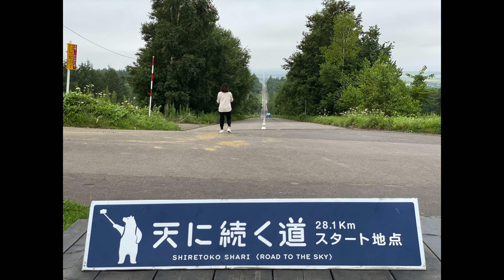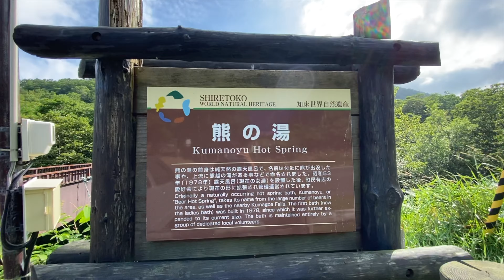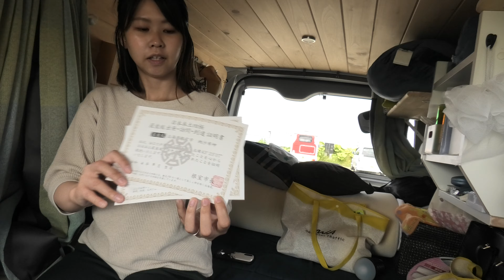【車中泊旅】稚内→根室への大移動をダイジェストでお届け！！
どーも、あやたかふーふです😸
今回は私達が、最北端から最東端まで行ったときの
映像や写真をダイジェスト風にして
お届けします😁
いつものふざけた感じではなく、
ちょっと格好良い風です😂
（いや、ちょっとふざけてるかも🤣）

サクッと見られる短い動画なので
ぜひ最後まで見て頂けると嬉しいです☘️

私達は仕事を辞めて、
車中泊仕様にDIYしたハイエースで
キャンプや車中泊をしながら

食べることが大好きな２人が、
各地のグルメを楽しみながら
くすっと笑えるゆる〜い旅動画をあげていきます。
動画が気に入って頂ければ、

【日本最東端】車で旅する２人が、根室で最高のグルメに出会い賢くなった。【車中泊旅】

【奇跡の絶景】車中泊で旅する２人が、初めての雲海を求めて標高947mの津別峠へ。